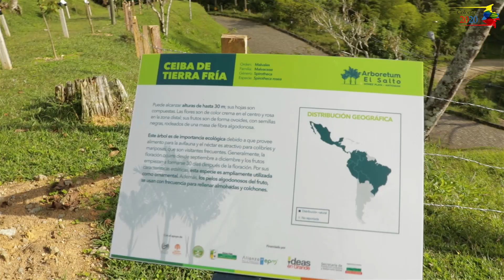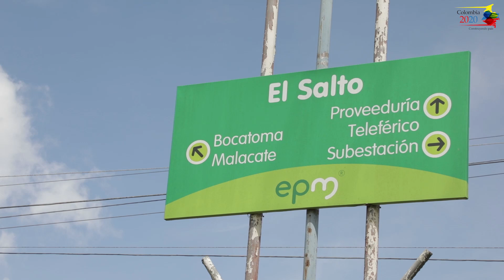El Salto, un rincón ecoturístico en el norte antioqueño | Colombia +20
Ubicado en el municipio de Gómez Plata, este corregimiento plantea hacer de su riqueza hídrica la base de un proyecto de ecoturismo. Hoy le quieren dar otro sentido a sus ríos, históricamente utilizados por las hidroeléctricas para generar energía.